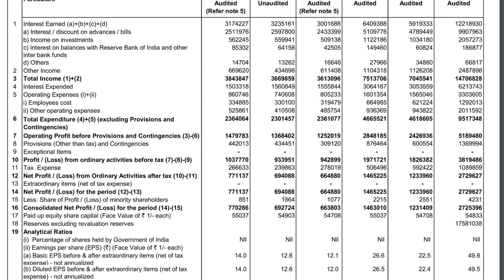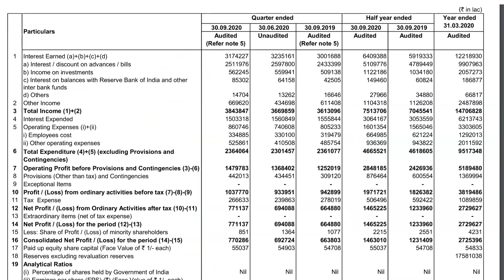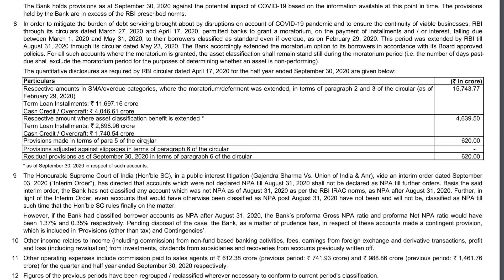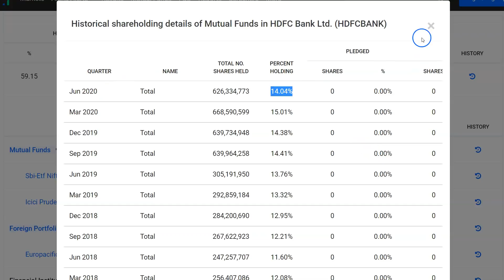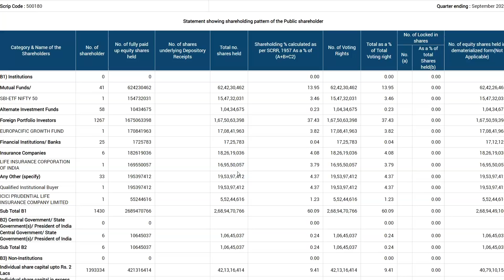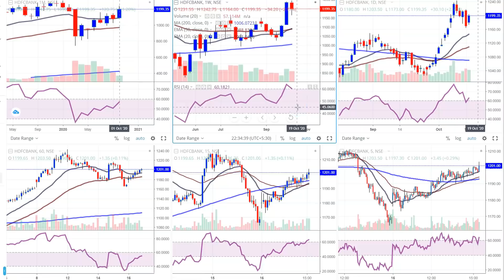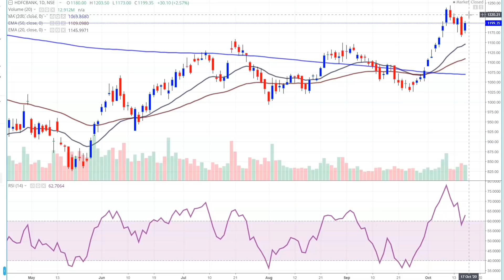HDFC Bank Q2 Results 2020 | HDFC Bank Share News | Long Term Investment in Stocks, Portfolio Stock